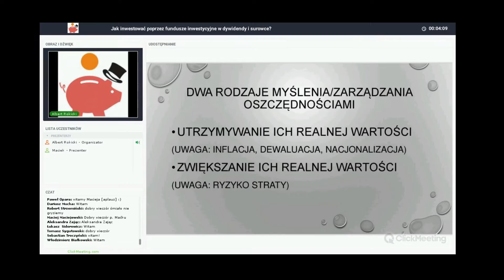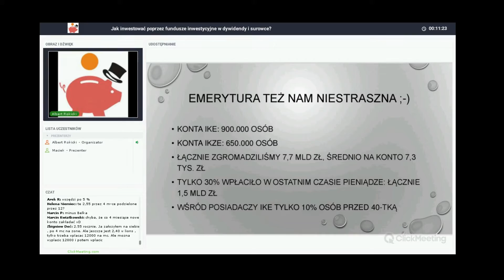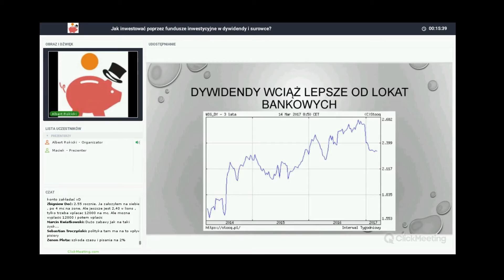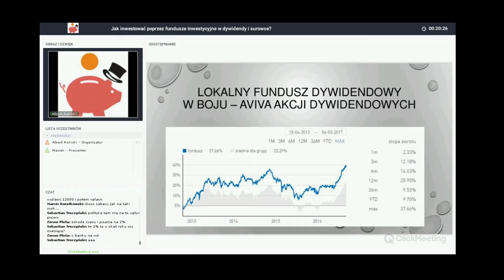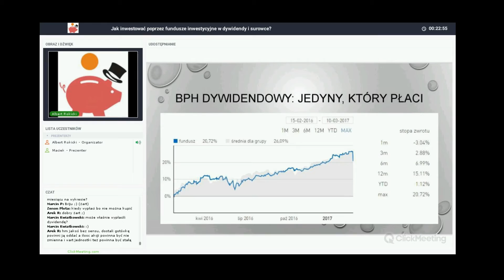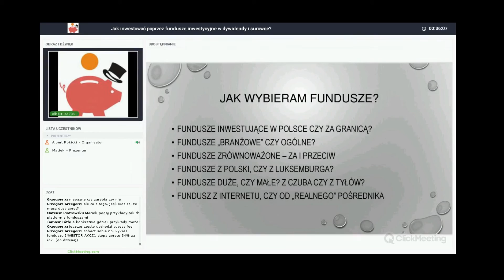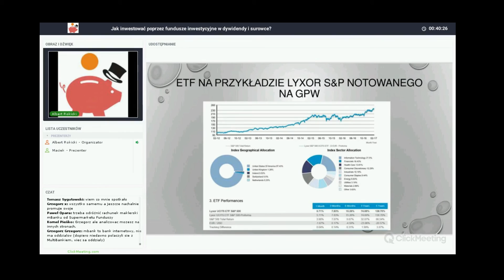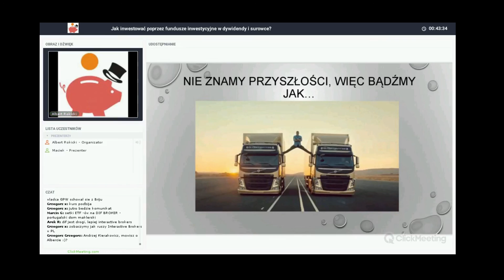Jak inwestować w fundusze dywidendowe? Zapis webinaru [Maciej Samcik]